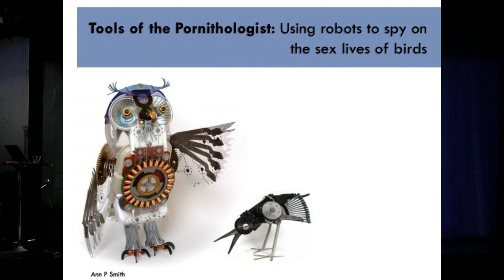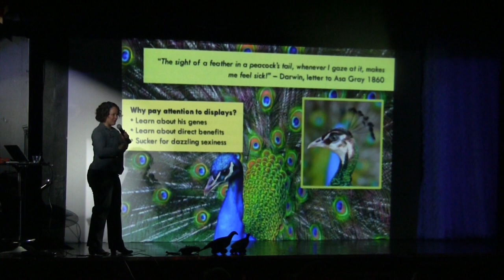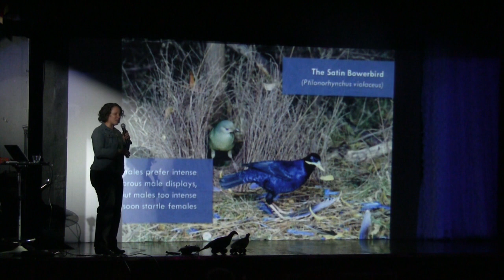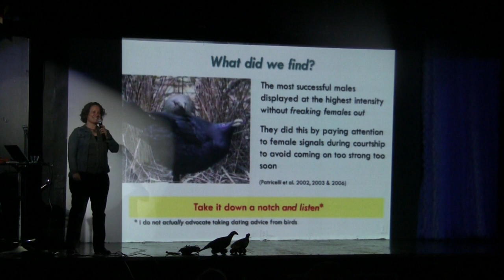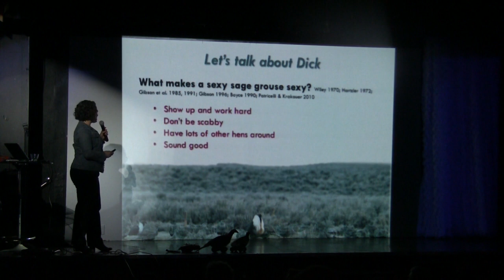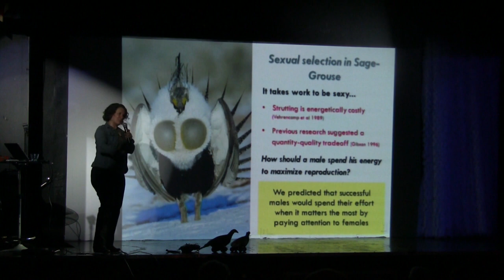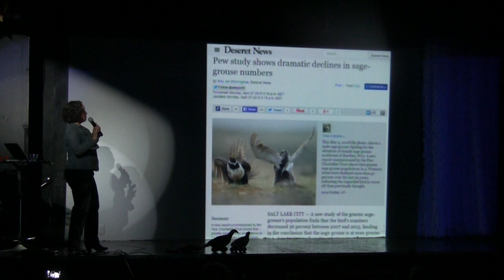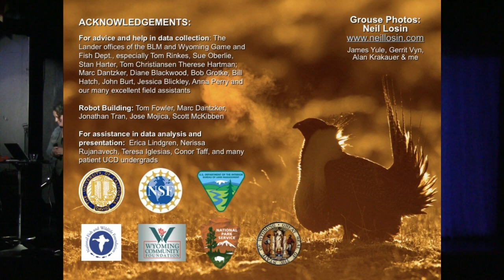Tools of the Pornithologist: Using Robots to Spy on the Sex Lives of Birds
Gail Patricelli at Nerd Nite East Bay #30, Club 21, 25-May-2015

Animals use a dizzying array of sounds, smells, colors, dances, electrical fields and seismic vibrations to convince each other to mate. These elaborate courtship signals were a mystery until Darwin’s time—after proposing his theory of natural selection, Darwin was left with the question of how the flamboyant peacock could be shaped by the same process that makes the peahen so perfectly camouflaged. There is now strong support for Darwin’s answer to this question, the process he termed sexual selection, proposing that the courting sex (often, but not always the males) must be elaborate because the courted sex (often, but not always the females) demands it. But how do scientists study the conversations males and females in non-human animals have about mating? One way to do this is to participate, controlling one side of the conversation with a robot. Gail Patricelli will talk about using robotic females to study courtship behaviors in two spectacular species of birds, the satin bowerbird and the greater sage-grouse.

Gail Patricelli is a professor of evolution and ecology at the University of California, Davis. Her research focuses on the evolution of elaborate mating behaviors in birds and the impacts of noise pollution on breeding behaviors and populations.

Credits
Bosses: Rick Karnesky and Rebecca Cohen
Video Editor: Rick Karnesky
Videography: Rebecca Cohen and Ami Eaton
Additional Thanks: Kishore Hari